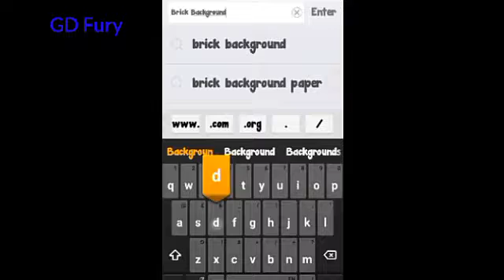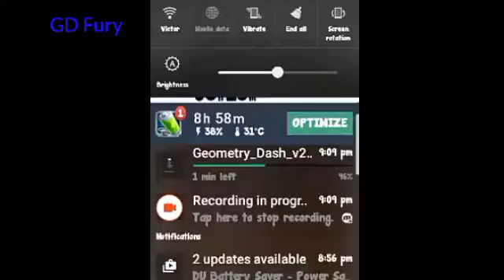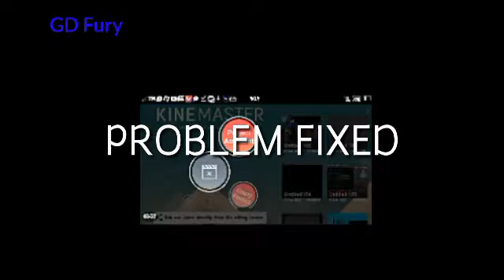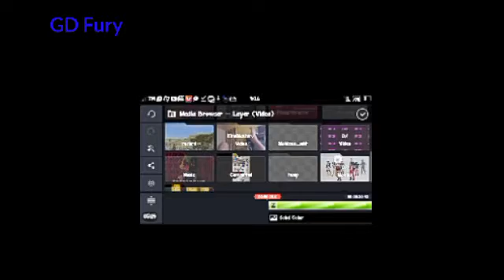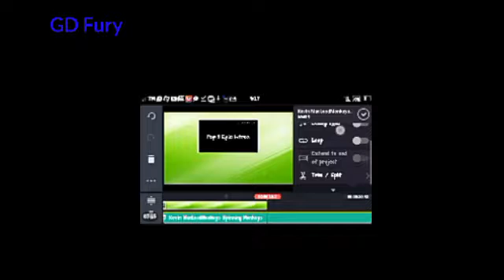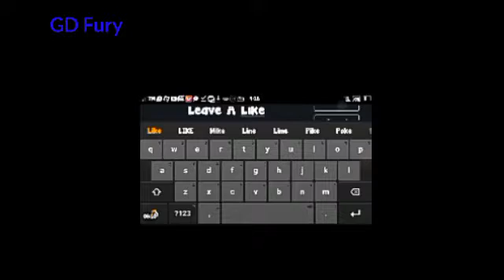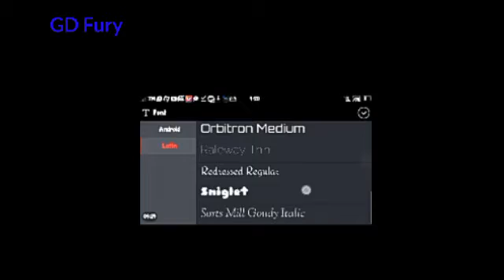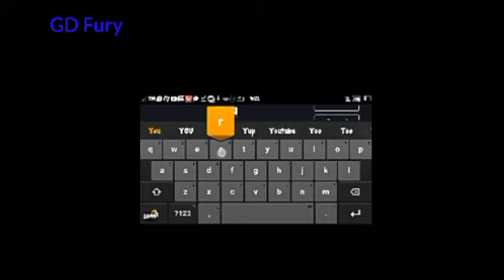How to Make your Own ''Outro'' With Video layer || Easy no XML file KINEMASTER Mod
Here's the modded APP (KINEMASTER)

My Facebook (ORIGINAL_NAME)/GD drex

My Google+ /GD drex

Geometry Dash Fury 2017